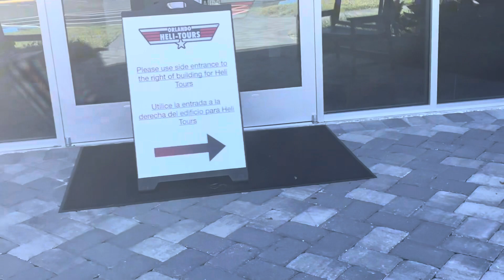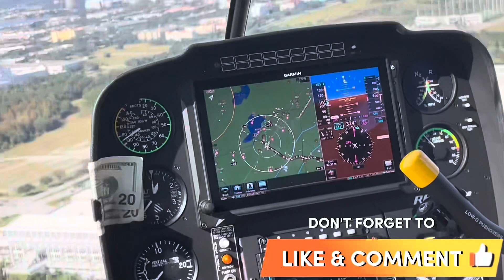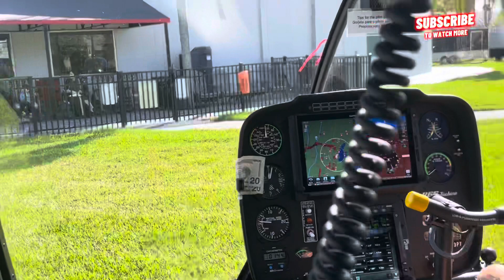HELICOPTER RIDE🚁 - TOUR OF ORLANDO/AREAL VIEW OF ORLANDO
Helicopter ride
Helicopter
Orlando
Areal view
Areal view of Orlando
Traveling
Them park
Disney world
Disney land